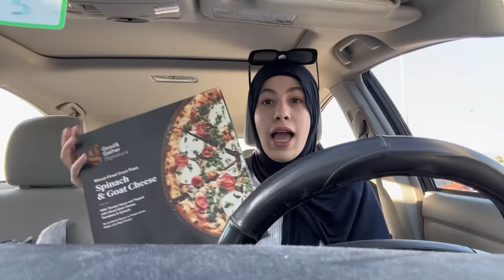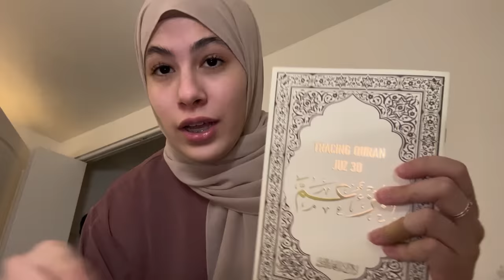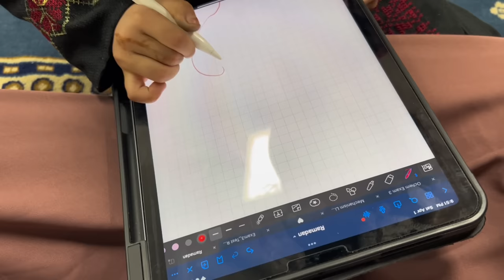ramadan diaries ep 11: shopping & food what’s new (FT. THE BEST DATE CAKE!)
guys that cake was so good i’m fantasizing about it while fasting